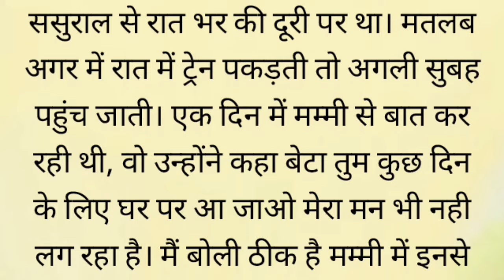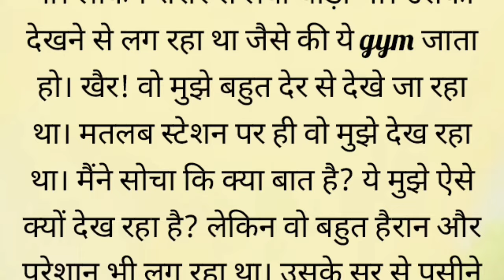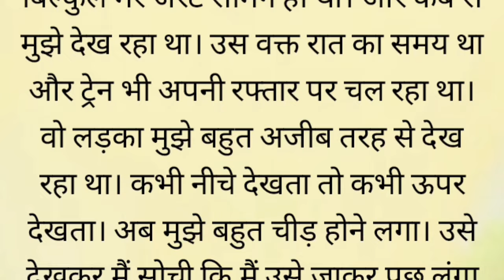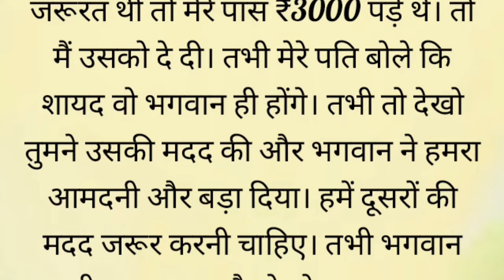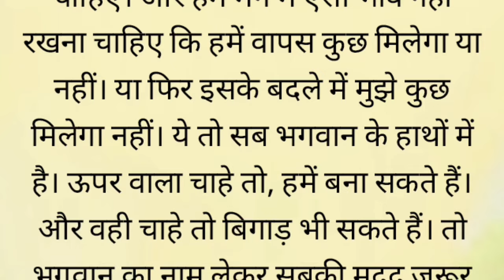चलती ट्रेन में एक लड़के ने मेरे साथ...| emotional story | motivational story in hindi |written story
emotional kahani
emotional story in hindi
emotional story
new emotional story
motivational story
lessonable story
moral story in hindi
hindi story
romantic story
love story
storytelling
audiobook hindi story
Kahani
Kahaniyan